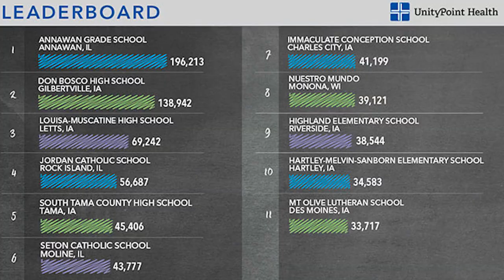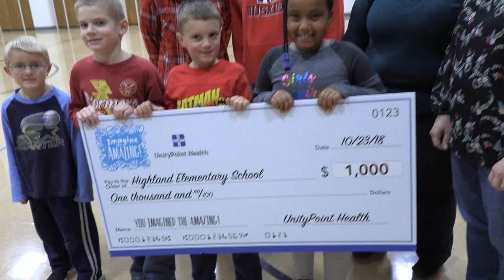Imagine the Amazing Highland Elementary 2018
Highland Elementary, in Riverside, Iowa has been named a runner-up in the UnityPoint Health Imagine the Amazing online voting contest. The school rallied 38,544 votes in the two-week span of the contest, which ended September 30.

“We are thrilled to learn we will receive $1,000,” said Jane O’Leary, Highland Elementary School principal in Riverside. “We had one parent who started challenging other parents to vote for our school and it created a ripple effect in getting out the vote for Highland Elementary. We have such awesome support from our parents.”

More than 2,600, K-12 nonprofit schools within the 99 counties of Iowa and the primary counties served by UnityPoint Health in Illinois, Nebraska, South Dakota and Wisconsin were eligible to participate. In all, over 1.6 million votes were cast throughout the duration of the contest.

“At UnityPoint Health, we know every school has a need and every kid has a dream,” said Ted Townsend, UnityPoint Health – Cedar Rapids president and CEO. “I hope this prize will help Highland Elementary make a positive change to help students achieve something they never thought possible. Kids are our future, and UnityPoint Health is dedicated to helping them and this entire community do amazing things.”

Highland Elementary is already Imagining the Amazing at their school and shared they intend to use the prize money from UnityPoint Health to make improvements to their playground.

“We have been working very hard to make our playground accessible to all students,” said O’Leary. “The $1,000 prize from UnityPoint Health is going to help us move closer to our goal of being able to have a surface that is wheelchair accessible. We want children of all abilities to be able to access our playground, so they are able to play with their peers.”

Annawan Grade School in Annawan, IL won the grand prize of $25,000 from UnityPoint Health.